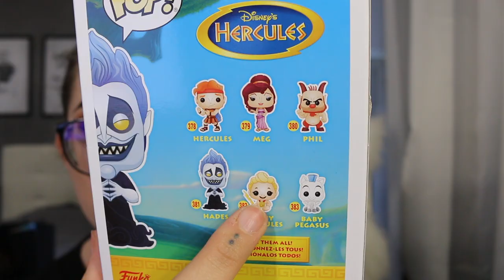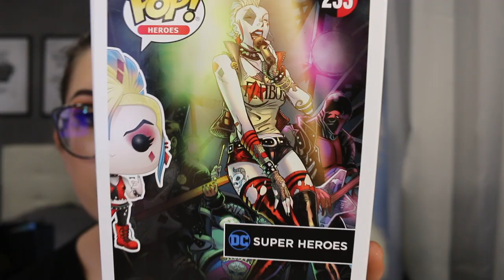HAUL FRITTO MISTO, MI CI FICCO!🛍 | FunkoPop, Zara, ABH, Quanticlo...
♥ ♥ ♥ ♥ ♥ ♥ ♥ ♥ ♥ ♥ ♥ ♥ ♥ ♥ ♥ ♥ INFOBOX♥ ♥ ♥ ♥ ♥ ♥ ♥ ♥ ♥ ♥ ♥ ♥ ♥ ♥ ♥ ♥

♡ NUOVI VIDEO TUTTI I LUNEDI E GIOVEDI ALLE ORE 16:00 !

COSA INDOSSO?

sulle labbra: NUDE SUNDAY (cliomakeup shop) + GLOSS (fentybeauty)

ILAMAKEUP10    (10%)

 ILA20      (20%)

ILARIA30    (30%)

ILAMAKEUP    (15%)

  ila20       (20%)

♡ INFORMAZIONI UTILI
❤ Con cosa registro : Canon Eos 70D (obiettivo 18-55)
❤ Con cosa edito : Final Cut Pro X
❤ Anteprime video: PicMonkey